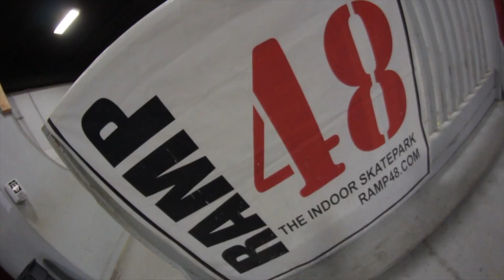RAMP 48 MONTAGE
Video Filmed/Edited by Nick Amrhein